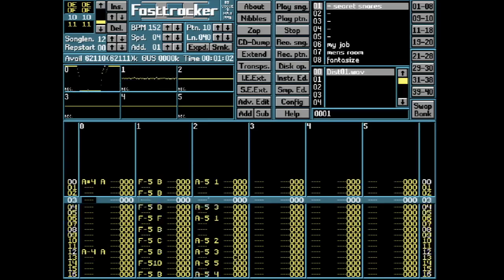Epsilon - Desk Rides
Produced April 2004. Previously unreleased.
This is the original .xm file as played on FastTracker 2.
Massive thanks to Saul @ Killbot for the authentic playback captures!

Label: Old Rope ‎– ROPEBF706
Format: Vinyl, 7", 45 RPM
Country: Australia
Released: Dec 2022
Genre: Electronic
Style: Breakcore, Hardcore